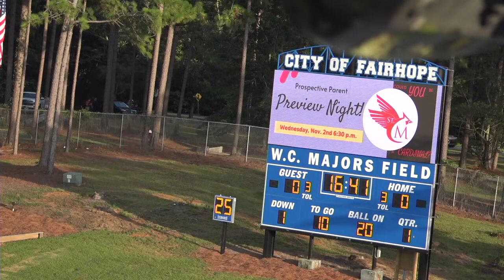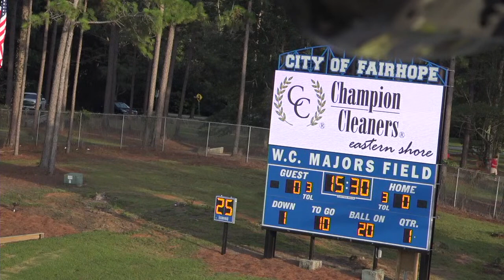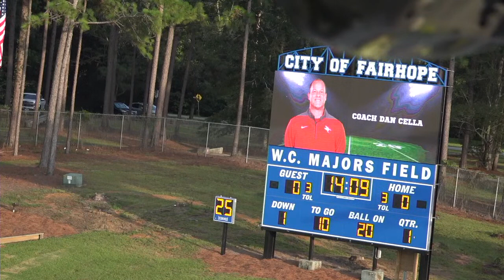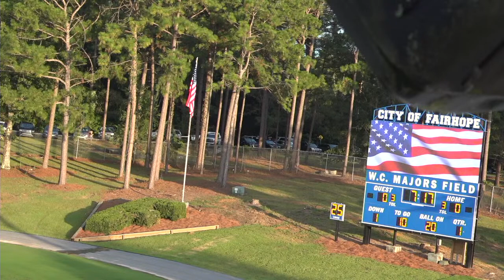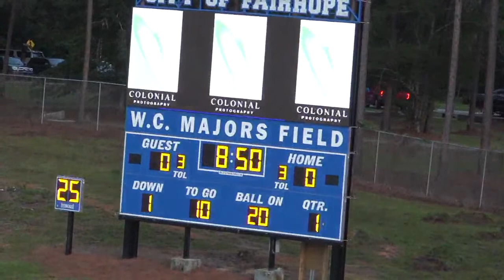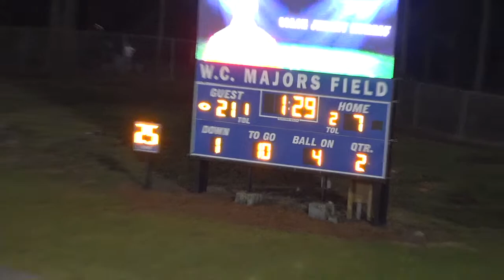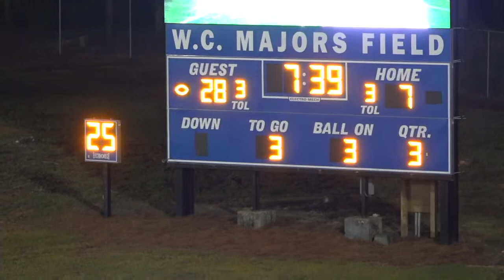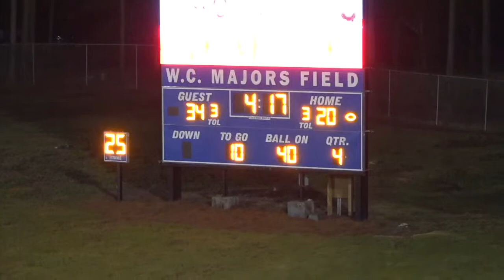8.18.2022 "Varsity Football" St. Michael Catholic High School vs Gulf Shores High School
Final score
St. Michael 27 vs Gulf Shores 34